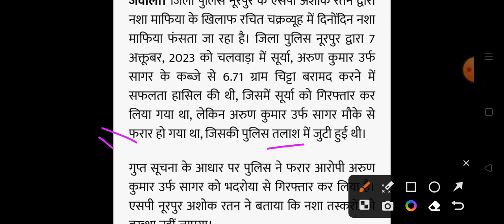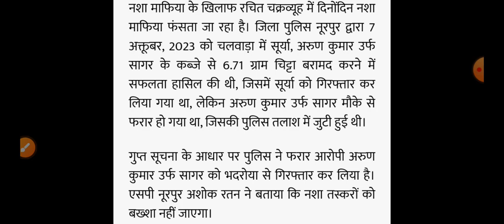चिट्टे के साथ पकड़ा युवक, Himachal Pradesh Breaking News